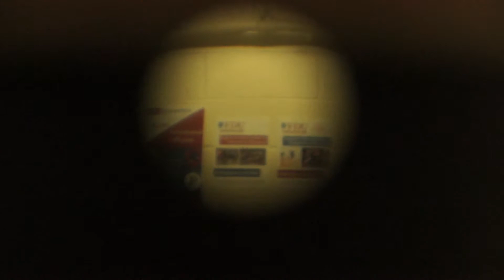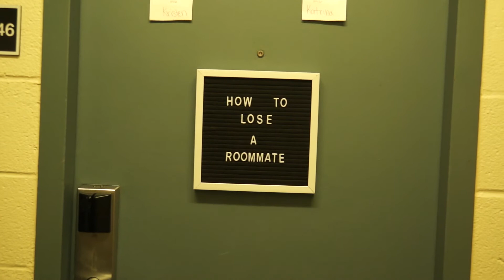How to Lose a Roommate